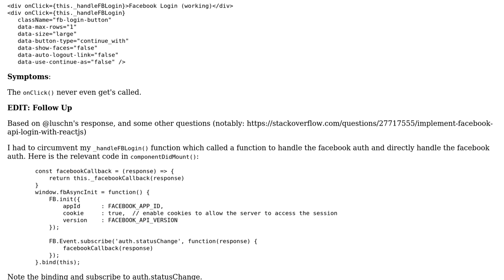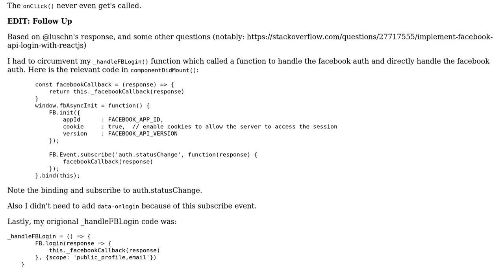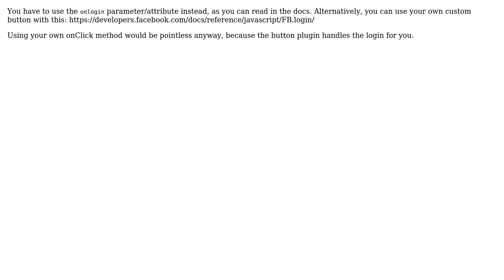onClick() not called for facebook button - reactJS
With thanks & praise to God, and with thanks to the many people who have made this project possible! | Content (except music & images) licensed under CC BY-SA | Music | Images & others | With thanks to user Kevin Danikowski user andyrandy and the Stack Exchange Network Trademarks are property of their respective owners. You are responsible for your own actions.